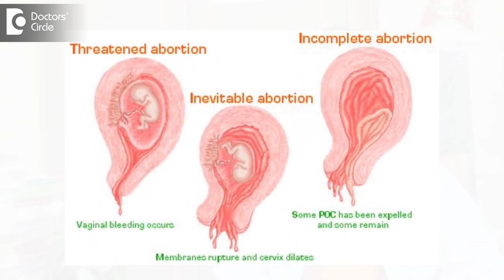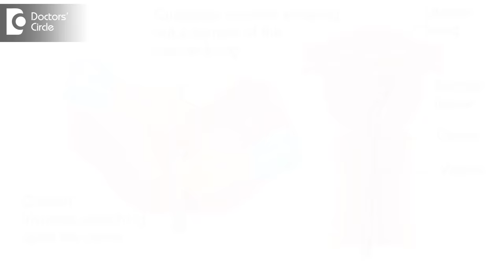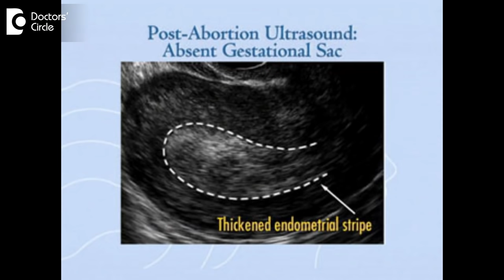What to do if bleeding continues after weeks of Abortion? - Dr. Sangeeta Gomes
Abortion can be spontaneous or induced, spontaneous is the one which occurs naturally by itself due to unhealthy pregnancy, medical abortion can be induced with abortifacient drugs or surgically. Surgical abortion is done in the operation theatre under anaesthesia using instruments to remove the pregnancy. Ideally post abortion bleeding lose for 2 weeks, it is normal or less in quantity blackish or brownish in colour containing that issues and presented bits. Early recognition of excessive bleeding to prevent serious health complications is important, causes of prolonged bleeding could be incomplete abortion, retained products of conception, infection of the uterus which is associated with lower abdominal pain, fever and foul smelling vaginal discharge. Uterine atony shares in the cervix vagina or uterus seek medical help immediately; the doctor will do clinical examination investigations like blood test, vaginal swab culture sensitivity to rule out sepsis, ultrasound will be done to check for retained products of conception. Out of thousand women who present with heavy poster bottle bleeding 10 women may need DNC, that is surgical scraping and scooping of the lining of the uterus.Emergency surgical intervention may take place in patients who report heavy bleeding or soaking of one pad per hour for 10 to 12 hours, women who presents with pain, dizziness, weakness, fatigue increased heart rate, blood gushing out of the vagina, risk of surgical curettage and hospitalization is more for women who undergo MTP more than 8 weeks of gestational age. If haemorrhages serious blood or fluid  transmission can be considered, if the ultrasound shows no return products of conception then uterotonic drugs are given vasoconstrictor agents or certain drugs to stop the bleeding is given. Follow up with serial falling serum beta HCG values are also done. Now what are the precautions to be taken while bleeding avoid alcohol, lifting heavy weight. substance abuse taking of Aspirin, no sexual intercourse, do not use tampons, don't go for swimming, jacuzzi or into the bathtub as certain bacteria skin get into your system causing infection of the uterus. Drink plenty of water take rest, take your iron, Calcium, vitamins regularly, eat healthy food. Report to the doctor if fever, lower abdominal pain, abnormal vaginal foul smelling discharge, in very rare cases ectopic or tubal pregnancy is to be ruled out. If the women continues to bleeding after abortion or she has taken the abortion pills without the doctor’s advice, not knowing whether the pregnancy is in the Uterus or outside the Uterus that is in the tubes.